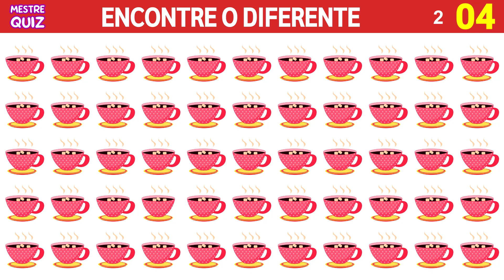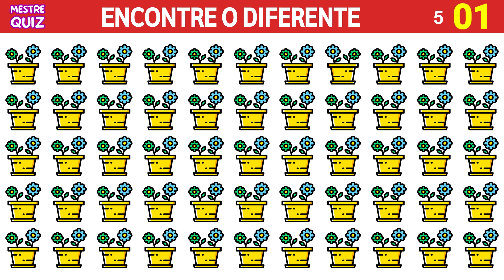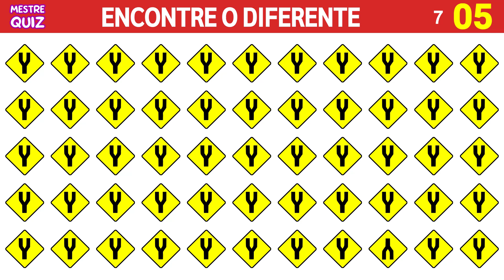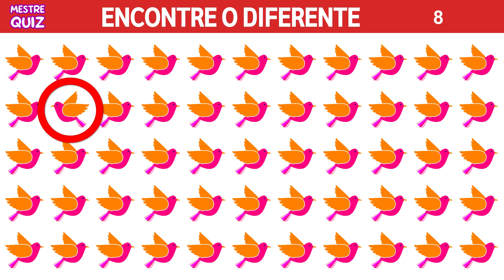ENCONTRE O DIFERENTE | Encontre o Emoji Diferente | Teste sua Visão | Mestre Quiz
Será que você consegue encontrar o emoji diferente dentro do limite de tempo?
Teste a habilidade dos seus olhos com os nossos jogos de Encontre o Diferente!

Bem-vindo ao Mestre Quiz!
No jogo de hoje, você precisa encontrar o emoji diferente em cada desafio.
Você precisa ser rápido, pois terá apenas 15 segundos para cada desafio, e eles não são moleza!
Quero ver quantos você consegue encontrar!
Divirta-se e boa sorte! 🥳

👉 No final do jogo, não esquece de Comentar o seu resultado e Curtir o vídeo!

O conteúdo dos vídeos é autoral, portanto, é expressamente proibida a sua reutilização.